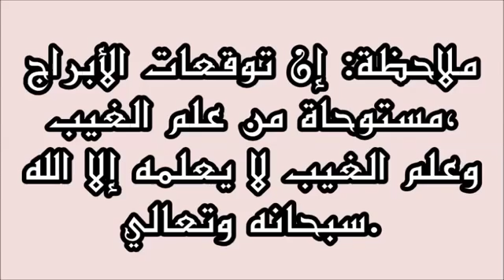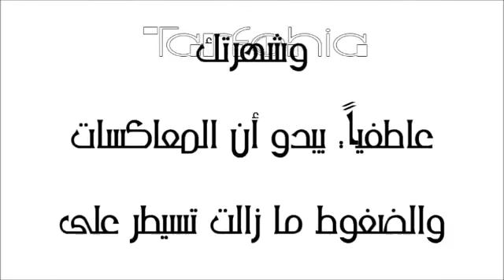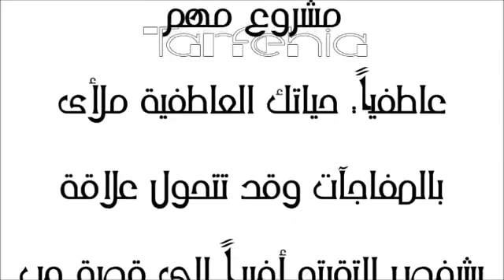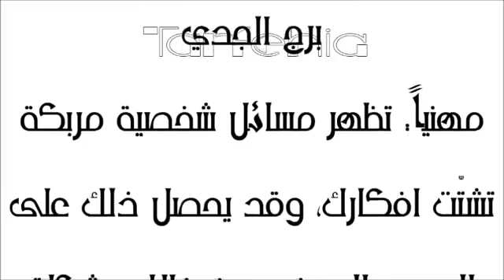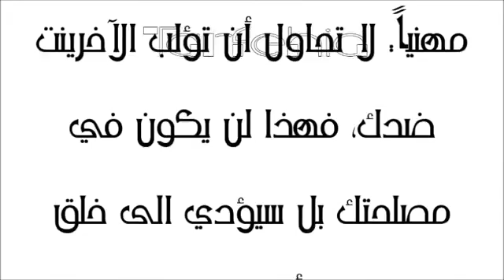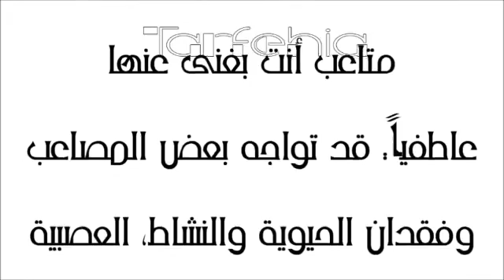حظك اليوم الخميس توقعات الابرا ليوم 9-2-2017 بر ك اليوم الخميس مع اكلين عقيقى